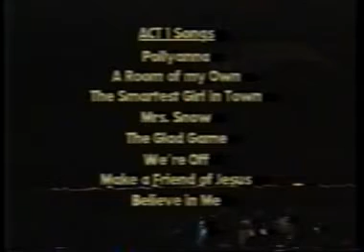The Rainbow Girl - Polyanna Musical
Extracts from two musicals by David Flatau.    "30,000 Buttons" and the "Rainbow Girl".

30,000 Buttons has been performed by a number of comprehensive schools in Hertfordshire, Beaumont Secondary School, St.Albans, Hitchin Secondary School, and a concert version by Princess Helena College for Girls.

A production was performed by the Abbey Theatre St Albans.

No orchestral scores are available, but a script and piano score can be purchased.   Please email David Flatau